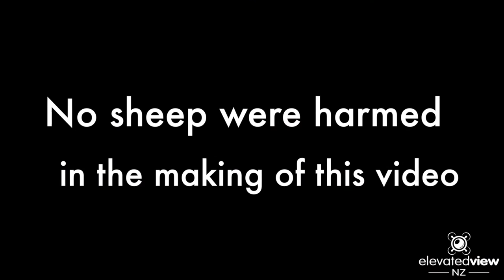Sheep and lots of them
4,000 sheep on the move to their new paddock!  In the new paddock there awaits a lovely ram.